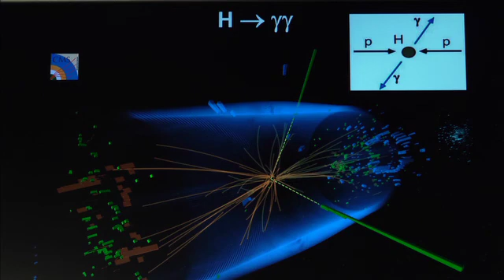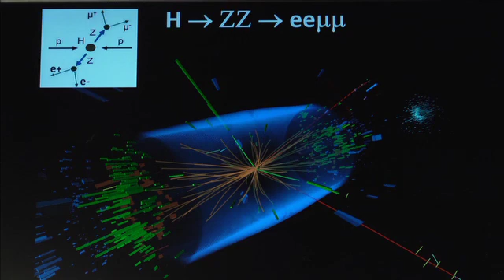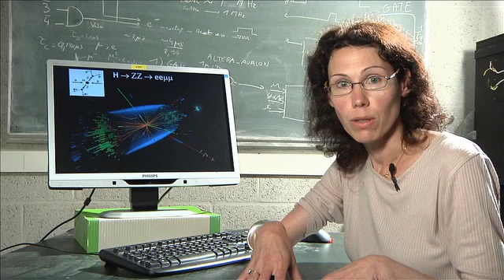The Brout-Englert-Higgs boson appears to have been disCERNed!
Barbara Clerbaux, Senior Researcher with the FNRS at the ULM laboratory of Elementary Particle Physics, talks about the CMS experiment: